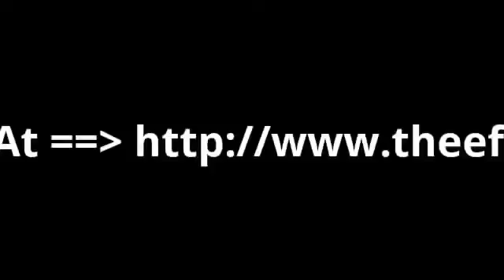meet your sweet review 2016